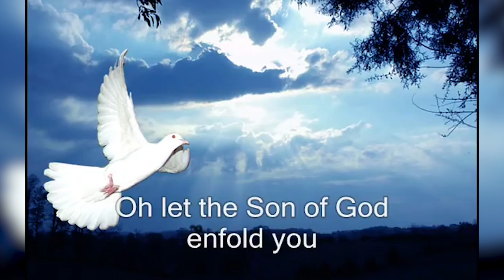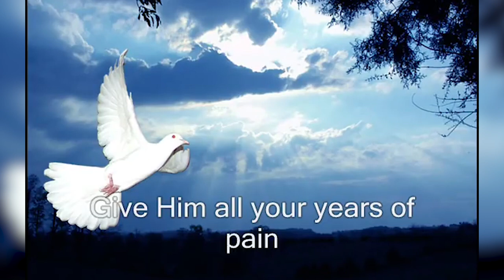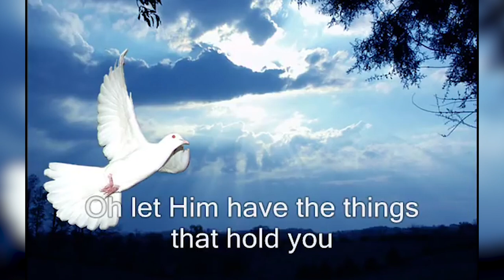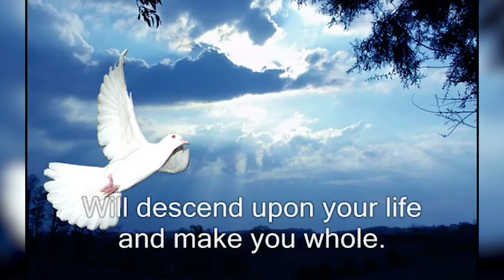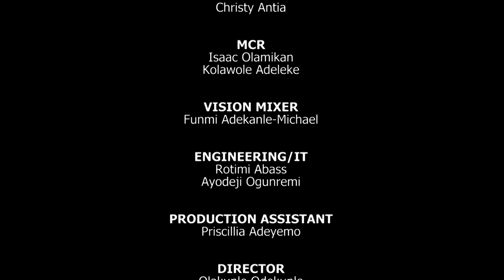RCCG ONLINE PRAYER RAIN WITH PASTOR PETER OLAWALE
Join Pastor Peter Olawale (RCCG Special Assistant To The General Overseer Prayer/Intercontinental Prayer Coordinator) on another powerful packed program of Prayer Rain. God bless you.